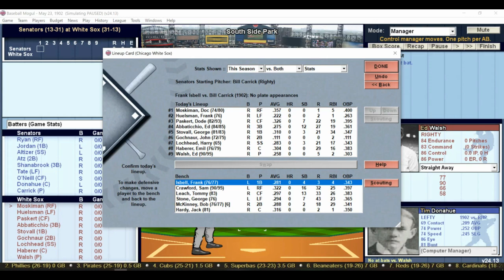DH#399 Baseball Mogul Year 1902 Washington Senators at Chicago White Sox